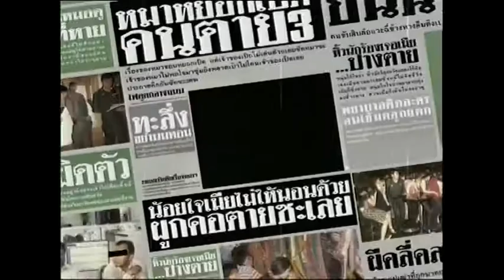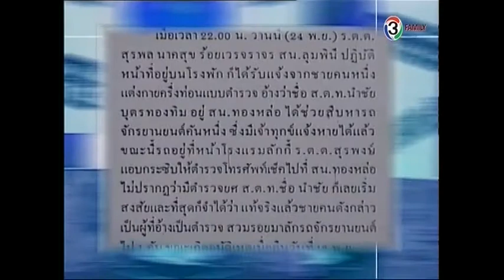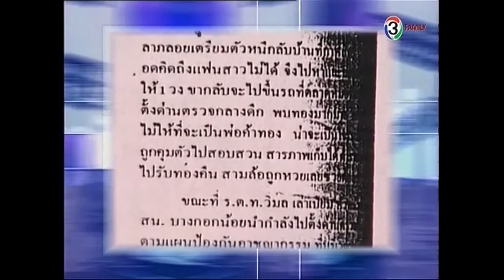เรื่องไม่เป็นเรื่อง family (2545) : 28 กันยายน 2557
ผู้ดำเนินรายการ : อ.จตุพล ชมภูนิช